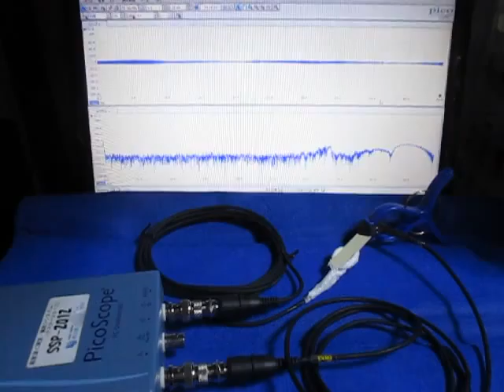オリジナル超音波実験 （超音波システム研究所 ultrasonic-labo）